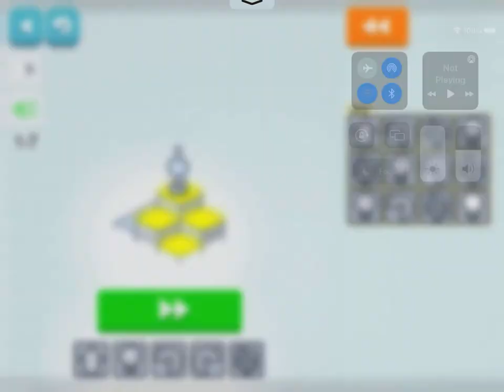Lightbot code hour Level 7 solution